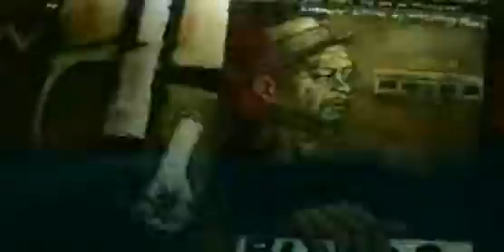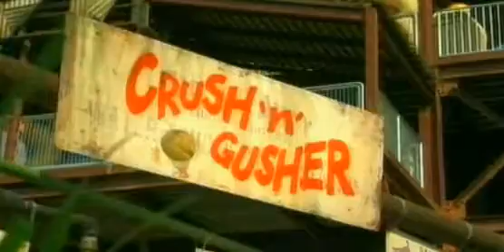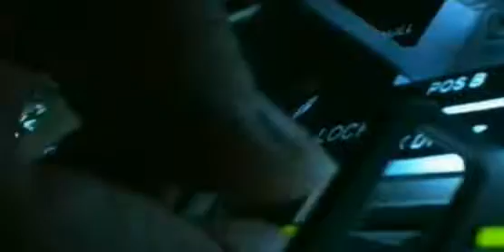DISNEY WORLD ORLANDO FLORIDA USA Video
DISNEY WORLD ORLANDO FLORIDA USA video. - features a wide choice of self-catering Orlando accommodation.